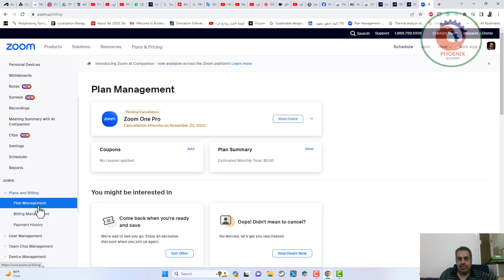طريقة الغاء اشتراكك على الزوووم zoom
omarselim.

 تواصل معنا
تنزيل
EGP
العربية
logo
المنتجات
تطبيقات ڤي.كونكت
الخطط و الاسعار
وسيلة إتصالات واحدة، وإمكانيات بلا حدود

تواصل بسهولة وفعالية في حياتك اليومية و العملية مع أدوات الاتصال الشاملة من ڤي.كونكت

ڤي كونكت سوبر آب

ڤي.كونكت هو تطبيق شامل وآمن يوفر مجموعة واسعة من خدمات التواصل و الخدمات المالية والتعليمية والمهنية، مما يجعله الخيار الأمثل للجميع من الطلاب والمهنيين وأصحاب الأعمال.

اكتشف السوبر أب

ڤي كونكت أعمال

اتصالات سحابية مرنة مصممة للشركات الصغيرة والمتوسطة مثل شركتك.

في أي مكان, وعلى أي جهاز, تمكن الفرق من القيام بأفضل أعمالها، مع معايير أمان وتشفير قوية.

اكتشف الأعمال

ڤي كونكت شركات

حلول الشركات الخاصة بنا تلبي احتياجات القطاع العام والمؤسسات في جميع أنحاء العالم ، مما يوفر وسيلة آمنة للاتصال من خلال المكالمات والاجتماعات والرسائل. ينطبق هذا على جميع السيناريوهات، سواء كنت في المكتب أو تعمل عن بعد أو أثناء التنقل باستمرار.

التطبيق متاح للتشغيل على خوادم المؤسسة الخاصة الداخلية أو السحابية.

اكتشف الشركات

ابدأ تجربتك المجانية لمدة 14 يومًا من فى كونكت أعمال الآن !

ابدأ التجربة المجانية
لوجو مخصص لشركه في كونكت
لوجو مخصص لشركه في كونكتالمقر الرئيسي: مدينة ٦ أكتوبر، الجيزة ،جمهورية مصر العربية

لوجو مخصص لشركه في كونكتالفرع الاقليمي: دبي، الامارات العربية المتحدة

ڤي.كونكت

الصفحة الرئيسية
خطط الأسعار
التنزيل
المنتجات

ڤي كونكت أعمال
ڤي كونكت شركات
تواصل معنا

فيسبوك
تيليجرام
لينكد ان
تويتر
انستجرام
سبوتيفاي
انغامي
الشروط والأحكام
سياسة الخصوصية
EGP
العربية
كل الحقوق محفوظة الى منصة

❤️ روابط التواصل
✅ انستجرام